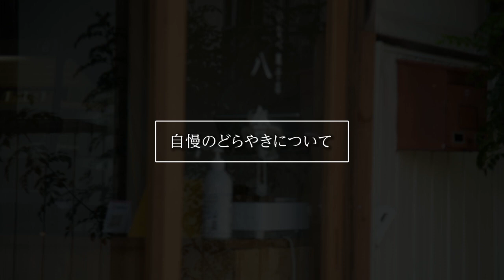【八舎「層」】いなべのスイーツ紹介！（後編）【こんま亭「いなべのキャベツ」】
※長くなったので後編です
いなべ市にはたくさんの美味しいものがあるってことを…
皆さんにもっと知ってほしい！
今回は、そんな思いで、今職員が推したいスイーツを4つ紹介します。
※かぶせ茶と抹茶を混同しているお見苦しいシーンが多々あります

① 【いなべの茶っぷりん】マル信　緑香園
② 【スコーン】Pecori Scone(ペコリスコーン)
④【いなべのキャベツ】Patisserie Cafe こんま亭